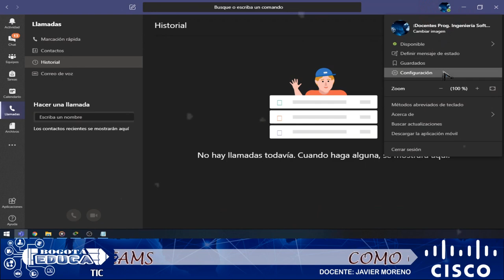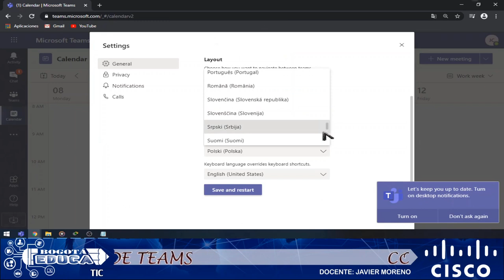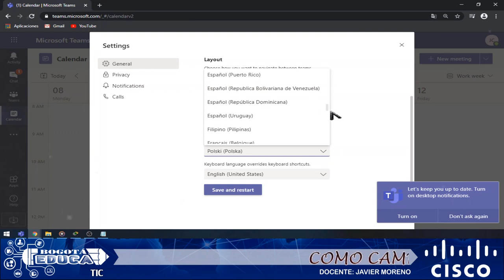como cambiar idioma en microsoft teams fácil y rápido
como cambiar idioma microsoft teams fácil y rápido